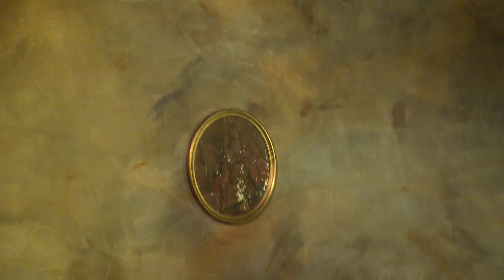ПОВРАТАК ПРИРОДИ, ПОВРАТАК ИЗВОРУ - ПОВРАТАК ОТАЏБИНИ